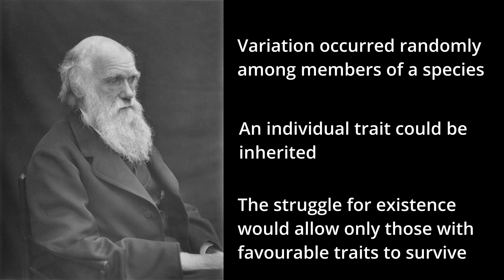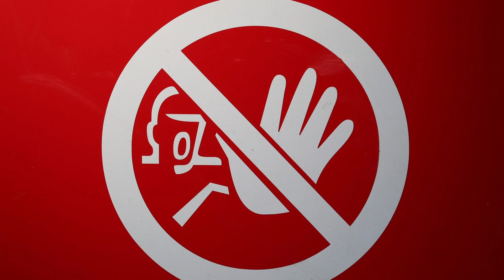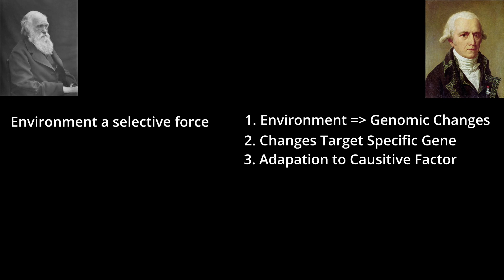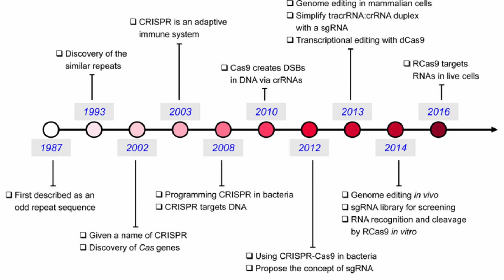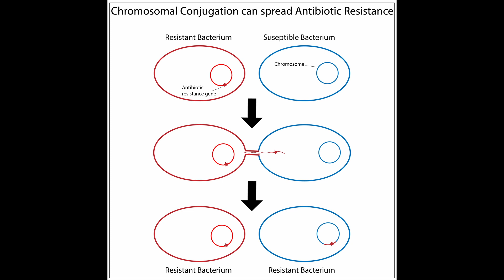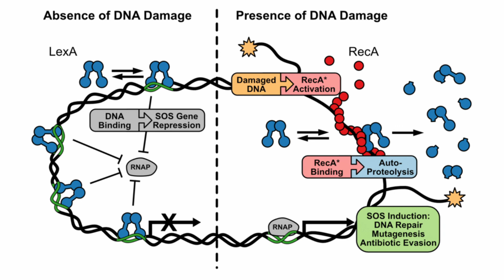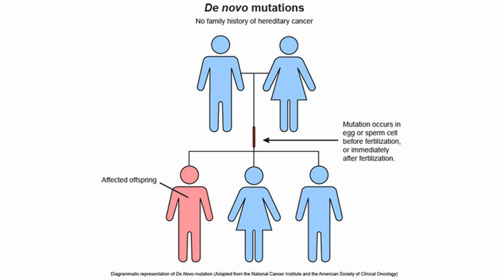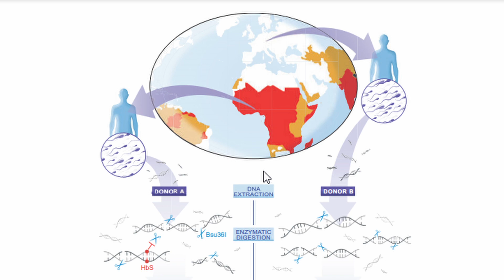Are we wrong about Evolution?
Nowadays Charles Darwin is recognised as the scientist most associated with the theory of evolution but there were others whose ideas were later shunned.  New evidence is revealing that evolution is more complex and that some of the older ideas also seem to have equal merit in trying to understand the process.  Are we wrong about our understanding of evolution?

00:00 Introduction
00:50 Jean-Baptiste Lamarck
01:40 Darwin & Lamarck
02:29 Lamarckian Evolution
03:36 Comparing Darwin & Lamarck
04:18 CRISPR Cas Antiphage mechanism
05:32 Horizontal gene transfer
06:58 Stress-induced mutagenesis
08:50 Non-random mutations in humans